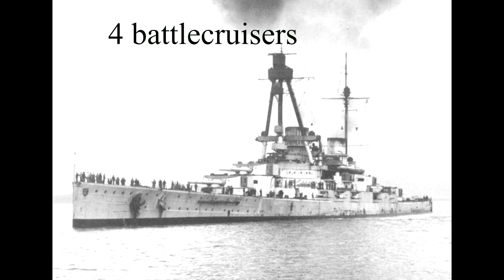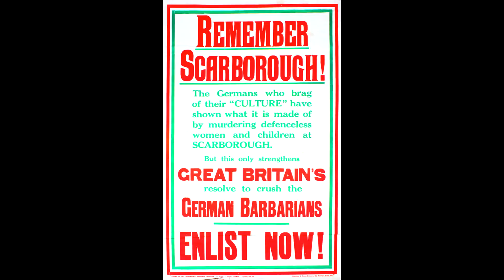THE LITTLE TOWN THAT CHANGED THE WORLD!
Why do we do what we do? Figuring out humanity through history, anthropology, and psychology.

But essentially, I travel by bike, look at stuff, and write about it.

Wanderer. Warrior. Chronicler. Twit. Kindle edition
Wanderer. Warrior. Chronicler. Twit. paperback edition

Credits:
Conan clip from Conan the Barbarian (2011) Millennium Films/Nimar Studios/Paradox Entertainment. Distributed by Lionsgate.

Viking clip from Pathfinder (2007) Twentieth Century Fox

All other media public domain